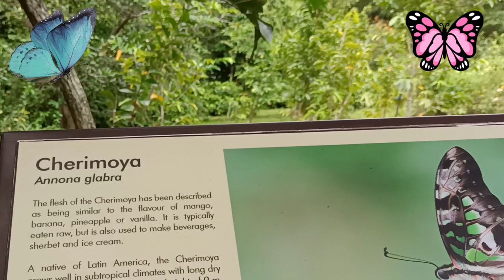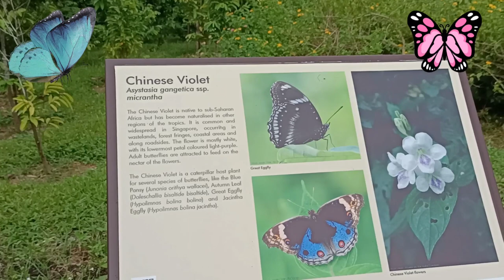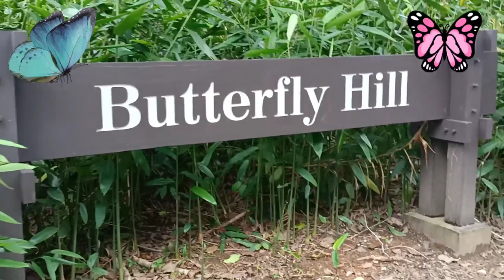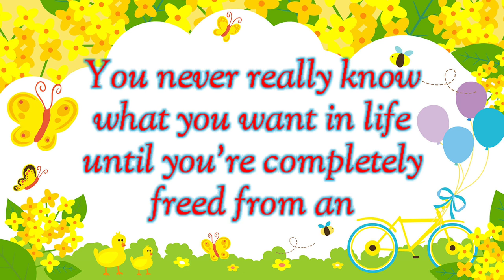BUTTERFLY HILL || Last part of Pulau Ubin Adventure | Esay B Vlog